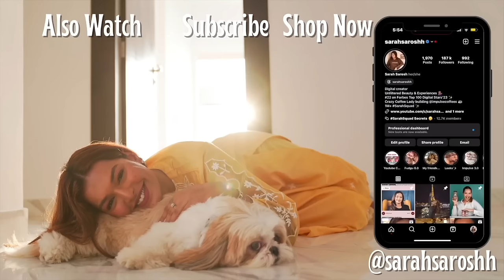My Contractor SCAMMED Me for 16 LACS! Met with a DRINK & DRIVE ACCIDENT! Life Update + Summer Makeup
Hey you!

🤍 PRODUCT LINKS:
Smashbox Halo Healthy Glow All-In-One Tinted Moisturizer Foundation- TAN

Fenty Beauty We'Re Even Hydrating
Longwear Concealer - 385W

🤍REFERENCE:
Nutritionist: @askknatural

Dr. Sheths: SARAH20
Plum: SARAH15
Mars Cosmetics: SARAH
Limese Connect: SARAH10
Earth Rhythms: SARAHS
Suganda: SARAH
Eclat: SARAH20
YBP Cosmetics: SARAH10
Qurez: SARAH
Dot&Key: SARAH10
Carmesi: SARAH

🤍 WHAT I'M WEARING:
Top:
Lipstick:
Nailpolish:

XOXO -S